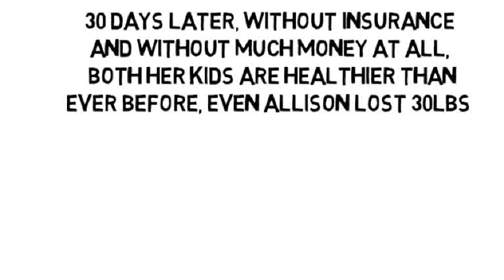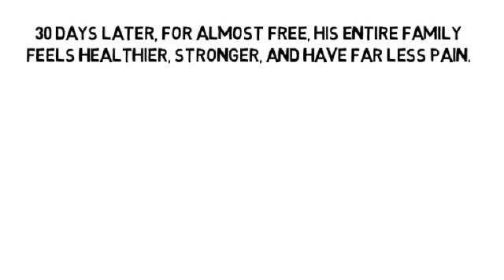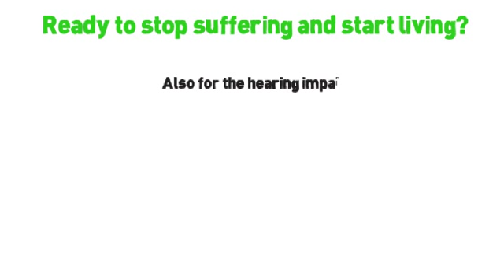Tmj And Shoulder Pain by NoMoreVitamins com